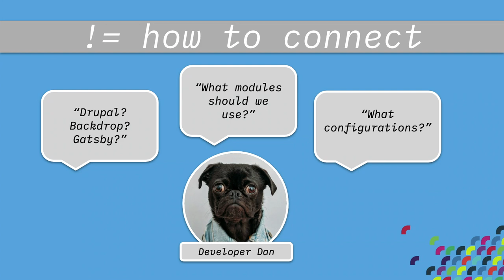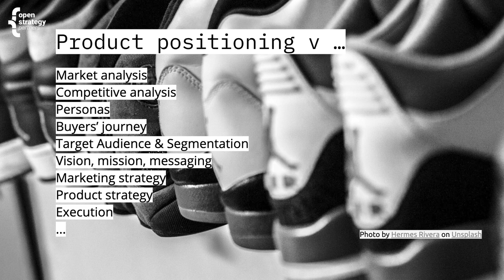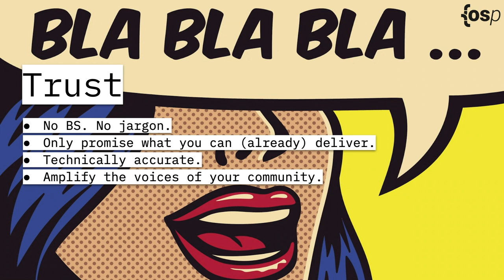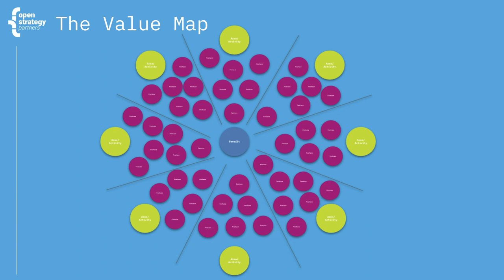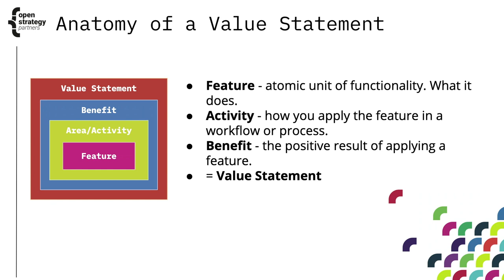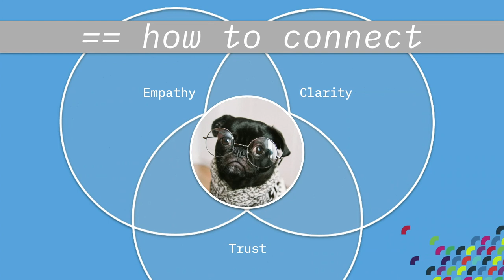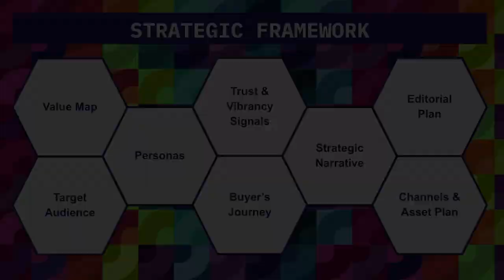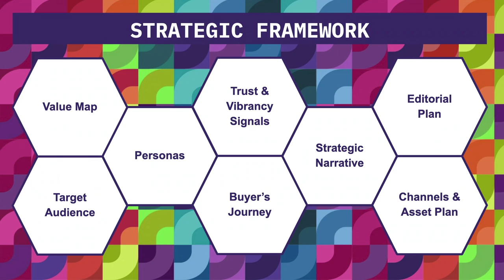DrupalCon Amsterdam 2019: Communication strategy to build digital experiences that connect.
Tracy Evans, Jeffrey McGuire
Open Strategy Partners Gmbh, Cologne, Germany

Using Drupal, we can create amazing digital experiences, but you are only going to have the impact you want by giving just as much priority to your communication strategy as you do to you to choosing how to put it together.

As geeks and developers, it's really easy for us to succumb to the temptation of planning a website project based on the bells, the whistles, and the new shiny. "What Drupal modules do we need? Paragraphs? Domain access?" "Should we do a decoupled app? If decoupled, what front-end framework should we use?" ...

What we need to remember is that our technologies are a means to an end—to communicate. And when we say "we need a website," what we actually need is to connect our vision, client, or organization to the people who need to know about it.

In this session, we will go into how to discover, define, and create a communication strategy, plus tools and workflows to put it into practice for yourself or your next client.